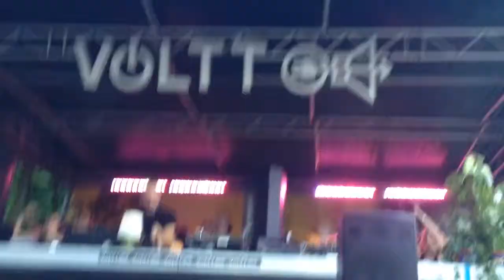Len Faki at Pollerwiesen Dortmund